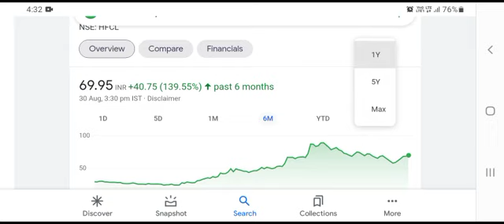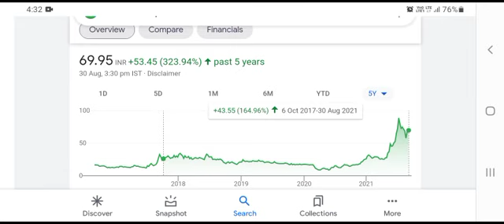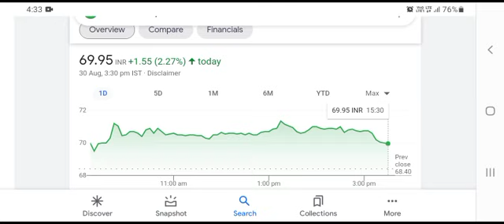HFCL Share Latest News | HFCL Stock Breakout & Target